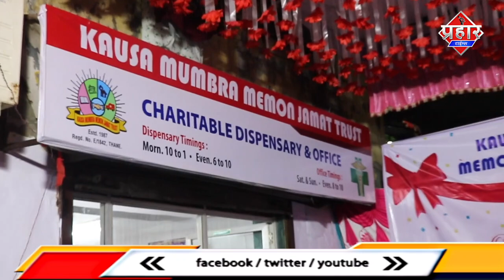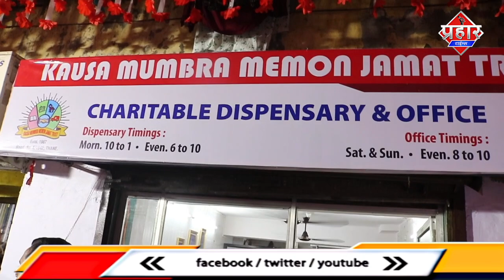Mumbra के जीवनबाग में 15 रुपये में मरीजो को मिलेगी दवा||Islamuddin Khan|| Aapka Prahar Times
Mumbra के जीवनबाग में 15 रुपये में मरीजो को मिलेगी दवा||Islamuddin Khan

Mumbra के जीवनबाग में 15 रुपये में मरीजो को दवा मिलेगी डिस्पेंसरी का किया गया उदघाटन